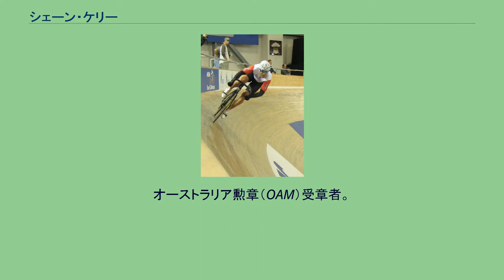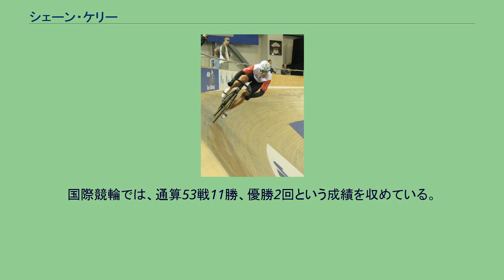シェーン・ケリー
シェーン＝ジョン・ケリー（Shane John Kelly、1972年1月7日 - ）は、オーストラリア・ビクトリア州、アララート出身の自転車競技（トラックレース）選手。
オーストラリア勲章（OAM）受章者。
1kmタイムトライアルのスペシャリストとして名を上げ、1992年バルセロナオリンピックの同種目において銀メダルを獲得。
1995年の世界自転車選手権では宿敵である、フランスのフロリアン・ルソーを破って優勝し、1996年開催のアトランタオリンピックでは金メダル最有力候補と目された。
しかし、最終走者として登場したケリーだったが、スタート時に踏み込みが強すぎたためか、スタート直後にクリップバンドが外れてしまい、走行続行不可能となってしまった。
再発走も可能だったが、気持ちが萎えてしまったのか、それを拒んでしまい、結局記録なしという結果に終わった。
なお、優勝はルソー。
十文字貴信がこの種目で銅メダルを獲得した。
だが、同年及び翌1997年の世界選手権では優勝し、世界選手権の1kmTTでは3連覇を達成した。
また、1996年の世界選手権では、チームスプリントでも優勝を経験した。
2000年、自国での開催となったシドニーオリンピックでは、この大会より正式種目となったケイリンで銅メダルを獲得。
なお、優勝はここでもルソーだった。
ケイリンでは、2004年のアテネオリンピックでも銅メダルを獲得した。
その後も国内外問わず、短距離種目全般に亘って第一線で活躍を続けており、北京オリンピックでもケイリンに出場して4位となっている。
国際競輪では、通算53戦11勝、優勝2回という成績を収めている。